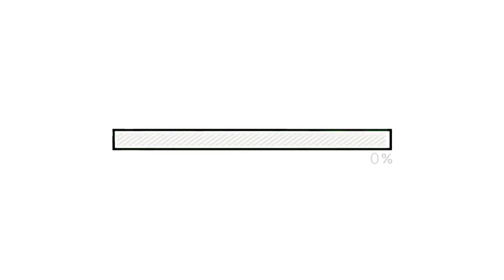Repurpose-IT.org | Wiwa | I. E. Zharneka | Recotor Hector Mindiola